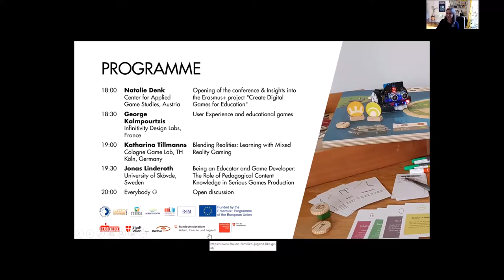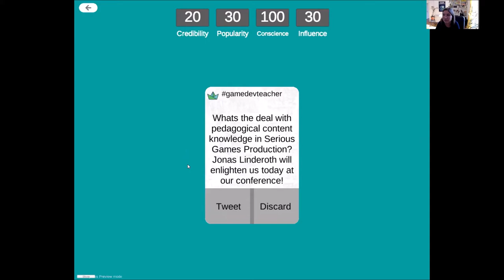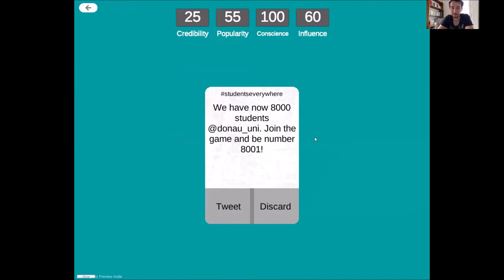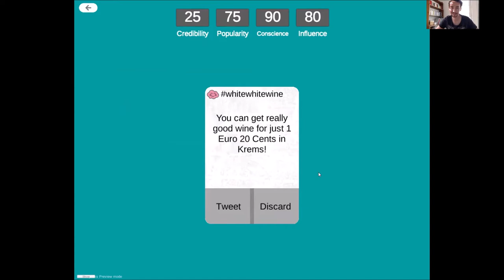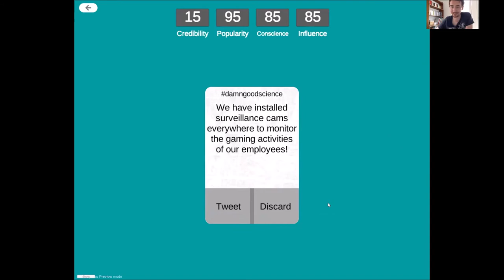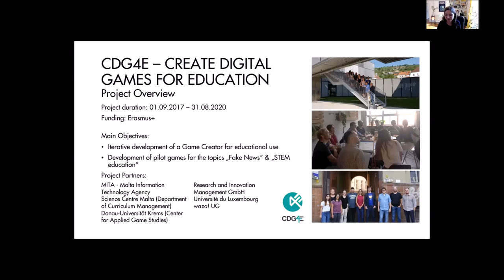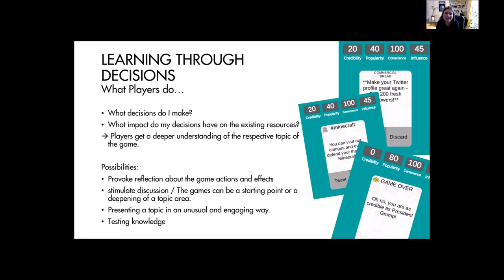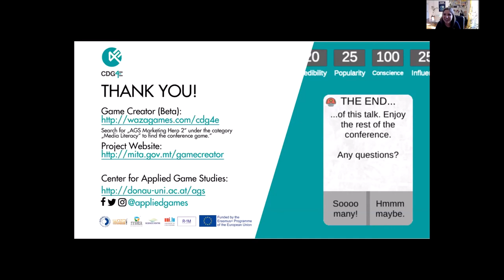Natalie Denk | Create Digital Games for Education | 24.06.2020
The talk was part of the Online Conference "Spotlights on Educational Game Design in Europe", 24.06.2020.

The conference was by the Center for Applied Game Studies (Danube University Krems) in cooperation with SUBOTRON and is part of the Erasmus+ funded project “Create Digital Games for Education” with the following partners:

MITA – Malta Information Technology Agency
Science Centre Malta (Department of Curriculum Management)
Center for Applied Game Studies (Danube University Krems)
Research and Innovation Management GmbH
Université du Luxembourg
waza! Games